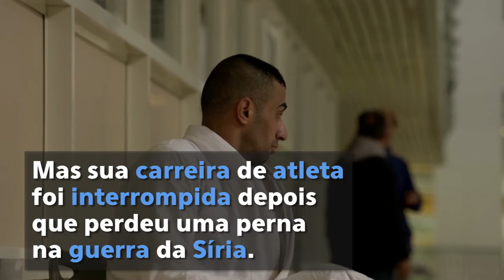Refugiado e atleta sírio carrega Tocha Olímpica em Atenas, na Grécia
Ibrahim Al-Hussein conduziu a chama olímpica em Atenas nesta terça-feira (26). Desde pequeno, o refugiado nadava e competia por medalhas em torneios na Síria. Por causa da guerra, Ibrahim perdeu parte da perna direita. Hoje, ele vive na Grécia, onde joga basquete e pratica natação em equipes para atletas com deficiência.